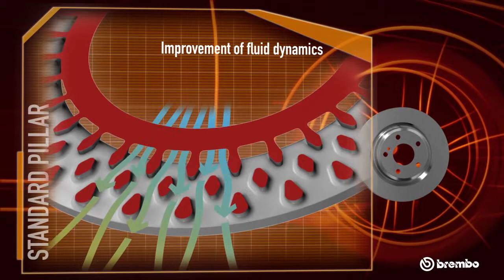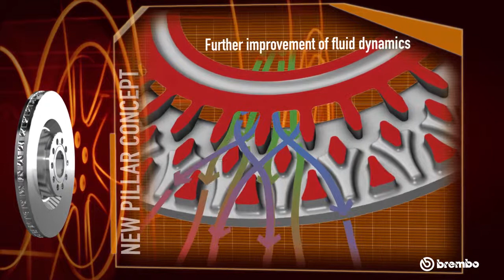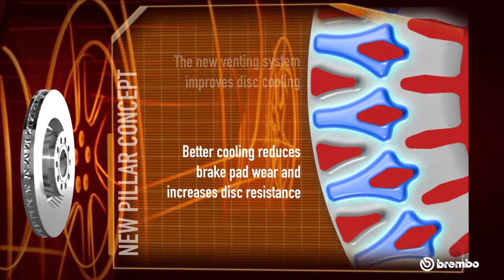Brembo Comet 3D Video